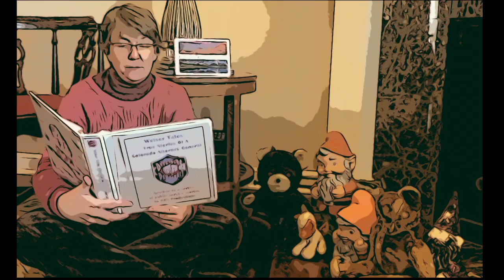DOD 2 TRAILER 5: Storytime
The 5th Trailer for DEFENDERS OF DEMOCRACY’S second event in the series FOLLOW THE LAW/EQUALITY, JUSTICE, FREEDOM featuring CO Attorney General Phil Weiser sets forth a story of how the attorney general for the State of Colorado serves as the peoples’ knight, defending their rights.